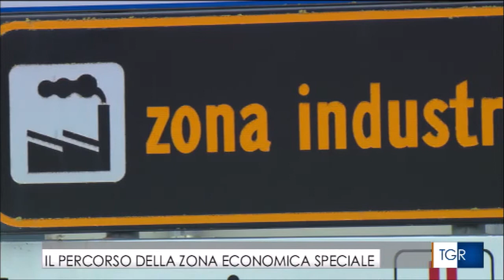LA REGIONE MOLISE PUNTA SULLA ZONA ECONOMICA SPECIALE IN COLLABORAZIONE CON LA PUGLIA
Il Governatore Toma: «L'unico nodo ancora da sciogliere riguarda l'Abruzzo da cui è arrivata la richiesta di aderire alla Zes adriatica, ma non dovrà rallentare il percorso. Se ne riparlerà dopo il Decreto del Premier Conte previsto prima dell'estate» Servizio andato in onda il 28 aprile 2019 su rai tgr molise